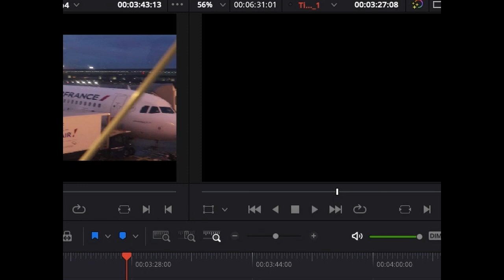Cartas de Vilas (2022) Curta-metragem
Um jovem cineasta baiano discorre em sua carta sobre os encontros e desencontros da vida. No meio do caminho o pensamento leva as palavras a outros lugares. Um filme diário que se metamorfoseia em desktop movie.

Dirigido por Lucas Lyrio
Produzido por Lucas Lyrio e Amanda Doria

Festivais em que participou | Seleções Recentes primeiro
3ª Mostra Curta (n)a Garaginha - 2023
Cinediamante 2023 - Festival de Cinema de Diamantina (Embaúba Play)
Mostra Arte no Metro de São Paulo - 2023
Filmworks Film Festival 2022
Sessão de Filmes Ensaio na Feira das ideias MIS 2022

Prêmios
Melhor edição - Filmworks Film Festival 2022